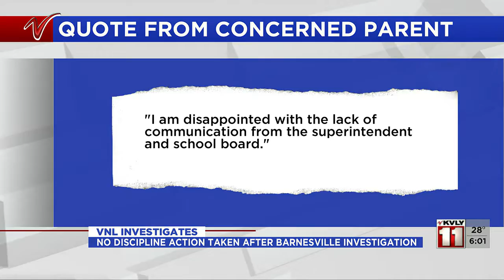News VNL investigates Barnesville Public Schools Jan 26, 2022